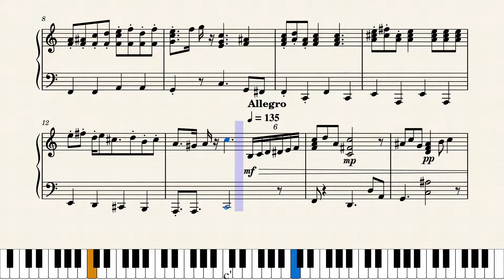Tom and Jerry Opening Theme | Arr. Ajinkya P.